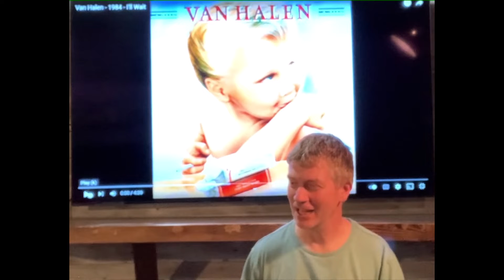VAN HALEN I'LL WAIT MANCAVE MUSIC REACTIONS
THIS CHANNEL IS AN INTERACTIVE LOOK INTO OBSCURE BADASS 60S 70S 80S TO PRESENT MUSIC. COME JOIN THE MANCAVE FOR THAT LONG LOST GREAT MUSIC WE LISTENED TO IN THE DISTANT PAST. AND RELIVE THE MEMORIES AND JUST TAKE IT ALL IN. ALONG WITH MY SHENANIGANS.